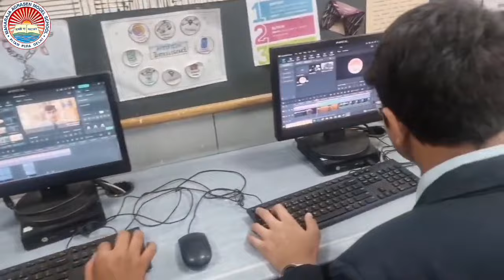Behind the Scenes - Panchtatva -The Annual Day & Prize Distribution Ceremony of MAMS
Panchtatva - The Annual Day & Prize Distribution Ceremony of Maharaja Agrasen Model School, CD - Block, Pitampura, Delhi